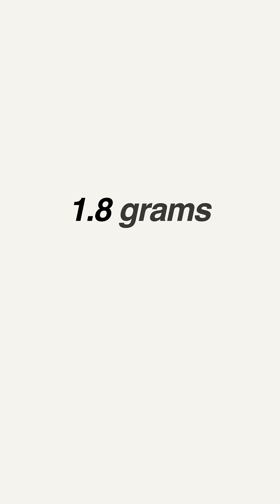Does Protein Help Women Lose Weight & Increase Lean Muscle Mass? | mindbodygreen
Can eating more protein really change your body, even without exercise? Recent studies suggest women may be able to lose fat and gain lean mass through nutrition alone. Here’s what you need to know about protein, muscle, and body recomposition.